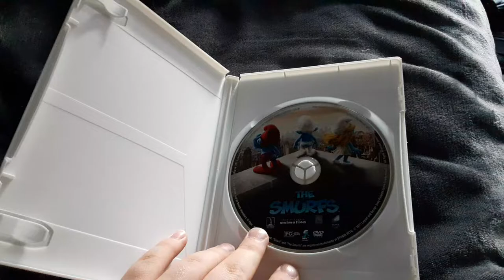The Smurfs 2011 DVD review